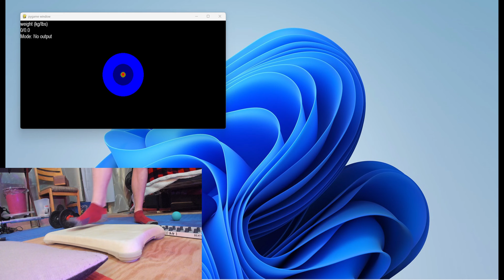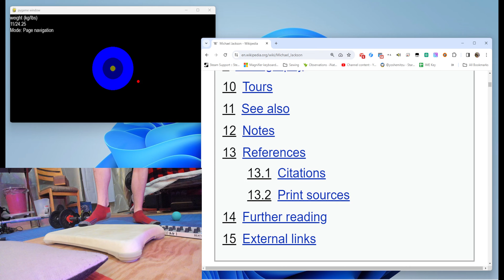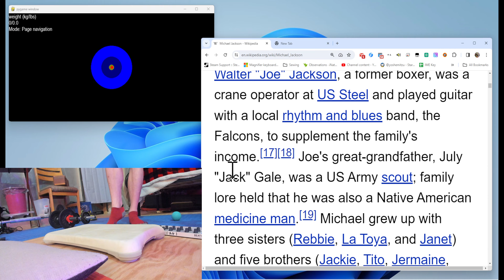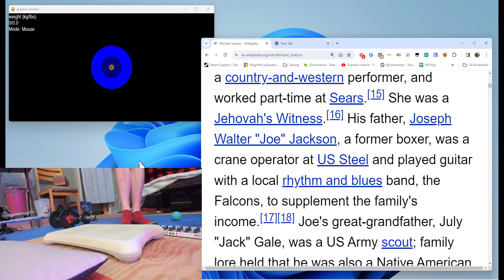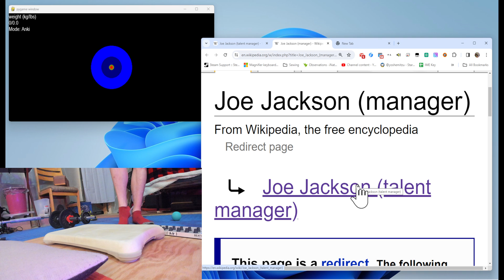Controlling my PC with a Wii Balance Board (work in progress!)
I had been asking around Reddit for communities to help me improve this program I wrote to control my PC with a Wii Balance Board; I've yet to find a community for it, but someone suggested I should make a demo of the program in action, so here it is!

A few notes: I realized at I said bottom-left at one point (1:27) when I meant bottom-right. My bad.

I'm aware that there's other ways to accomplish this functionality; I had a Donner Bluetooth Music Pedal/Page Turner, but it died. I also didn't like how it was implemented such that you can only press certain keys. There's other foot pedal-related items that get a lot of use in the musical world, too (e.g., FCB1010 -- which I do want eventually!), but none of those will, as far as I know, also work as a balance board. And I already have the balance board. 🧠

Sorry about the peaky mic. My studio doesn't actually have walls yet, so there's lots of stray noise (you can hear some bugs getting zapped part-way through), so the way I combat that is by having the mic gain very high and speaking very closely into it.